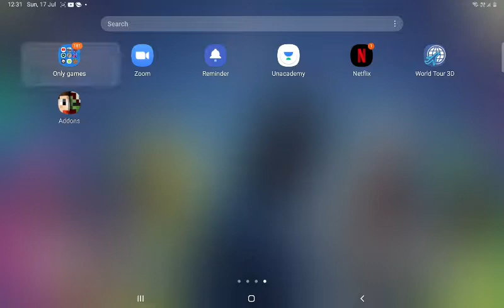minecraft vehicles addon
op man you can download  on addons app